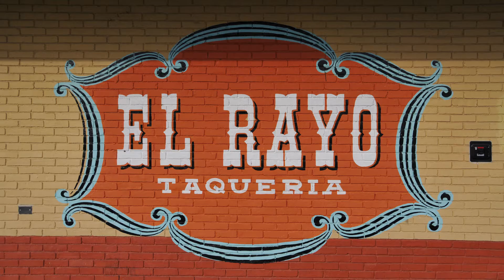Beautiful Furnished Home Scarborough, ME